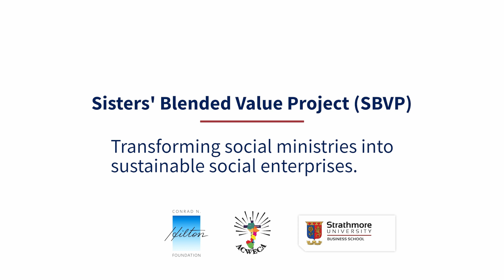MISSIONARY SISTERS OF CATECHISM - KAREN NAIROBI, KENYA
The Missionary Sisters of the Catechism in Karen have started a poultry farming project at the St. Joseph Formation House, which initially began with just five chickens. They were no record-keeping. After participating in the SBVP program, they adopted record-keeping practices, and things have so far changed. They no longer need to buy eggs, they sell to the neighbors. They’ve successfully increased egg production and are now planning to build a larger facility to accommodate more local breeds.